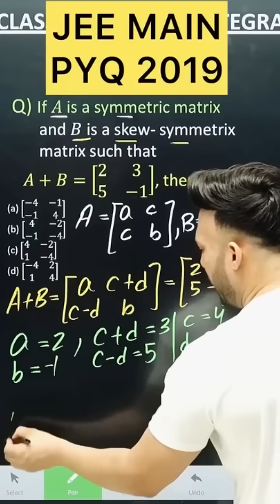If 𝐴 is a symmetric matrix and 𝐵 is a skew- symmetric matrix such that 𝐴+𝐵=[ (2 3 5 −1)], 𝐴𝐵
JEE MAINS 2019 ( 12 April  – SHIFT 1  )
 Q) If 𝐴 is a symmetric matrix
        and 𝐵 is a skew- symmetric
        matrix such that
    𝐴+𝐵=[ (2 3 5 −1)], then 𝐴𝐵 is  (a) [■(−4&−1@−1&4)](b) [■(4&−2@−1&−4)](c) [■(4&−2@1&−4)](d) [■(−4&2@1&4)]

 • IIT EXPRESS | JEE ADVANCED PYQs .
JEE 2024 MATRICES & DETERMINANTS | ALL PYQ's for JEE MAINS JAN & APR 2023 | EASIEST SOLUTIONS
MATRICES & DETERMINANTS ( Reduced Syllabus)
Matrices, algebra of matrices, type of matrices, determinants, and matrices of order two and three, evaluation of determinants, area of triangles using determinants, Adjoint, and evaluation of inverse of a square matrix using determinants and, Test of consistency and solution of simultaneous linear equations in two or three variables using matrices.

1.
2.
3.
4.
5.
6.
7.
8.
9.
10.
11.
12.
13.
14.
15.
16.
17.
18.
19.
20.
21.
22.
23.
24.
25.
26.
27.
28.
29.
30.

JEE 2026 General Hashtags – 31 to 60
31.
32.
33.
34.
35.
36.
37.
38.
39.
40.
41.
42.
43.
44.
45.
46.
47.
48.
49.
50.
51.
52.
53.
54.
55.
56.
57.
58.
59.
60.

69.
70.
71.
72.
73.
74.
75.
76.
77.
78.
79.
 matrices and determinants class 12 jee mains
Medium volume

determinants class 12 pyq boards
Medium volume

determinants class 12 jee advanced pyq
Medium volume

matrices and determinants class 12 pyq
High volume

matrices previous year questions jee mains
Medium volume

matrices and determinants class 12 cuet pyq
Medium volume

Medium volume

matrices and determinants class 12 nda pyq
Low volume

matrices class 12 jee mains question
Medium volume

electrochemistry class 12 jee mains pyq
Medium volume

function class 12 maths jee mains pyq